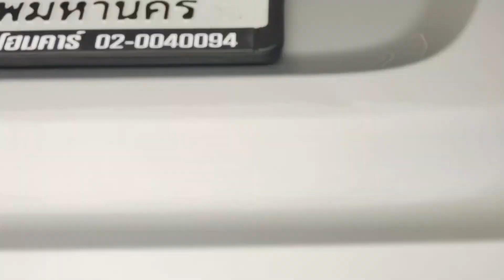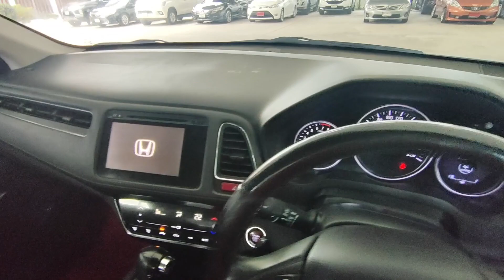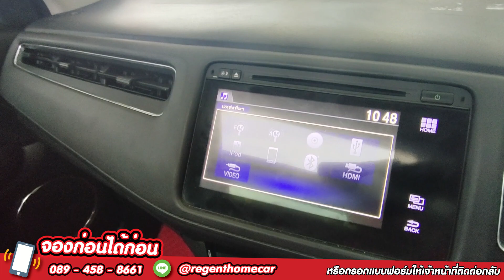หลุดจอง จองก่อน ได้ก่อน ช่วยผ่อน 1 ปี HONDA HRV 1.8EL SUNROOF ปี 2015 ฟรีดาวน์ ผ่อน 8,xxx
รถ SUV 5 ที่นั้ง  ช่วยผ่อน 1 ปี HONDA HRV 1.8EL SUNROOF  ปี 2015 ฟรีดาวน์ ผ่อน 8,xxx
ราคา 545,000 บาท ฟรีดาวน์

หรือ
📋(จะมีเจ้าหน้าที่ติดต่อกลับไปครับ)

กรอกข้อมูลรถที่ชอบ กับ เครดิตเบื้องต้นได้เลยน่ะคับ แล้วเดียวจะมีสุ่มบัตรเติมน้ำมันให้นนะคับ 1000 บาท สุ่มทุกวันคับ ไม่ซื้อไม่เป็นไรคับ (ข้อมูลเป็นความลับน่ะคับ ไม่เปิดเผยใดๆทั้งสิ้นคับ)

ของแถม ด้วยใจ ไม่ได้อยากได้อะไร ขอแค่ ได้ใจคุณคืนมา  💕
🟢 แพ็กเกจตรวจโครงสร้างรถและอะไหล่ พร้อมออก รายงานการตรวจสภาพ มั้นใจได้ 100% (จาก One2car และ  Kaidee)
🟢  บัตรเติมน้ำมันมูลค่า 1000 บาท
🟢  ประกันเกียร์ - เครื่องยนต์ สูงสุด 2 ปี
🟢 บริการช่วยเหลือ บนท้องถนน 24 ชั่วโมง นาน 1 ปี
🟢 เก็บงาน ดูแลสภาพรภ สวยพร้อมใช้ ไม่ต้องทำอะไรเพิ่ม
🟢 อบโอโซน ฆ่าเชื้อ ห่างไกลจาก Covid19
🟢 หมอนหนุนเพื่อสุขภาพ
🟢 ร่มลาย Limited จาก Regent homecar
🟢 บริการลูกค้าอย่างสุดความสามารถ เพื่อให้ลูกค้าได้รถที่ดีที่สุด เหมือนดูแลคนในครอบครัว :)